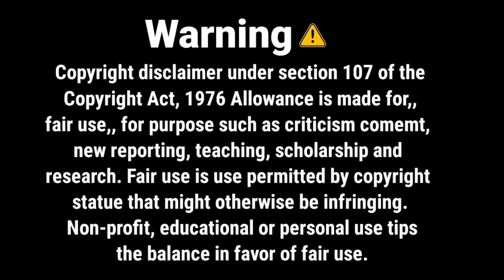Ki.sang Dal.aha Angni Buride // Official Full Music Video // New Garo Funny Song // Salban Marak ft.